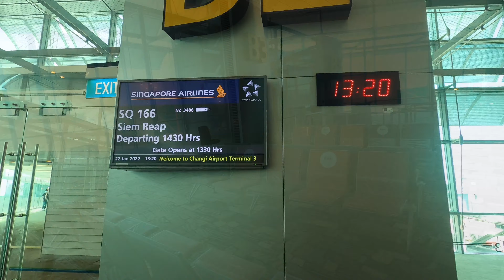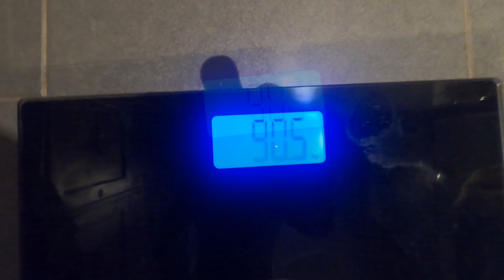Championnat du Cambodge J-1 (voyage & cutting)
Je vous partage mes aventures lors de mon voyage pour le championnat national cambodgien.
Et ma cut de poids pour être prêt pour la compétition

Merci à pour le support